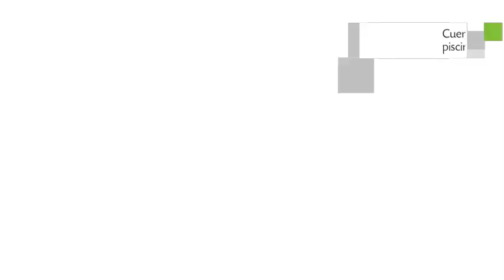Hotel Cimbel en Benidorm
Hotel Cimbel es un Hotel con restaurante, servicio de habitaciones y salas de reuniones / banquetes. El personal puede ayudar a los viajeros a cubrir todas las necesidades relativas a su estancia en Benidorm. La entrada es a partir de las 15:00 y la salida hasta las 18:00. Hotel Cimbel ofrece una propuesta destacada de hospedaje en Benidorm.